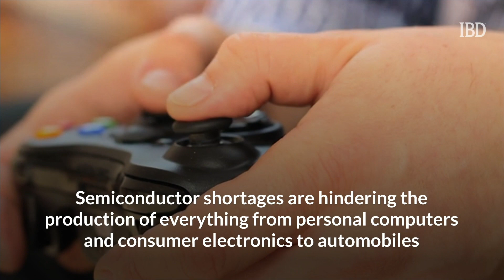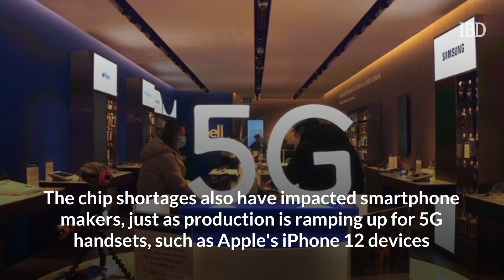Chip Shortages Slow Automobile, PC, Consumer Electronics Production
Semiconductor shortages are hindering the production of everything from personal computers and consumer electronics to automobiles.